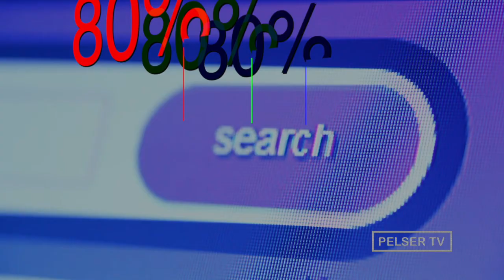Facts about video content...